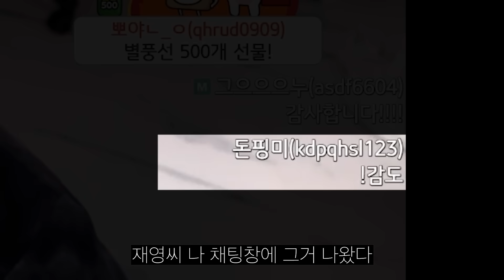서재스트랑 진심으로 싸웠습니다. F4Q 나갑니다..ㅣ발로란트 김규태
영상 봐주셔서 항상 감사드립니다.

장비
Monitor : BenQ ZOWIE XL2586X [540Hz]
Sub Monitor : BenQ ZOWIE XL2540 [240hz]
Mouse :  Viper V3 Pro
Keyborad : SteelSeries Apex pro TKL
Mouse Pad : QUAOAR PERSEUS

Valorant : DPI 1600 0.2 / ZOOM 1.1